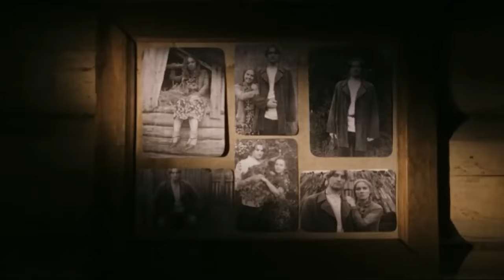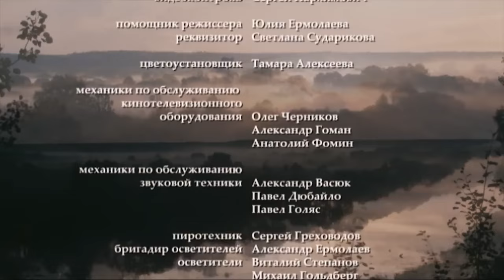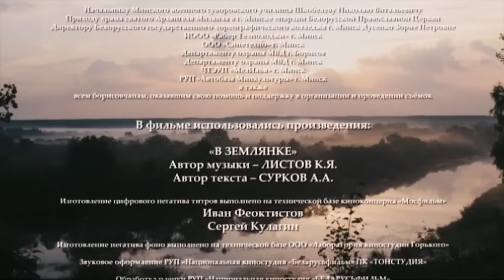Кадет (2009 год) драма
Действие фильма происходит в первое послевоенное лето в Западной Белоруссии. Окончилась война, но мир никак не может установиться на этой территории. Курсант суворовского училища Денис Мешко приезжает на каникулы в деревню, в которой только что произошло убийство первого Председателя – дядьки Дениса. Сельчане подозревают местного жителя Мечислава Хабенка. И курсант решает отомстить за смерть близкого ему человека.